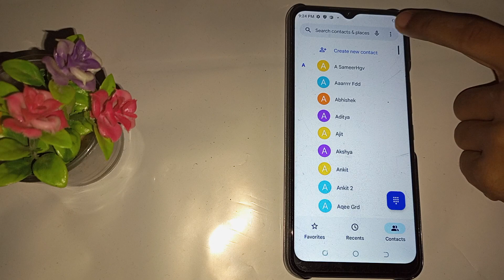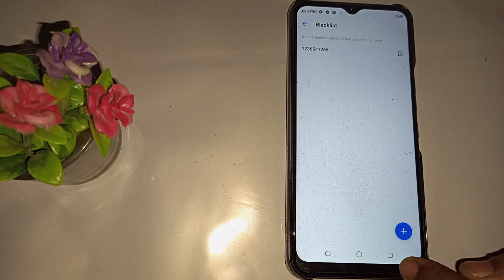How to remove contact number from blacklist in Tecno spark 9